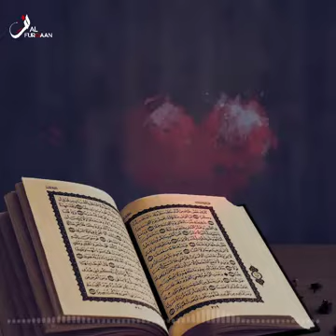Mufti Nazir Ahmed Qasmi Sb Music is not allowed in Islam🎸🪕🎻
Music is haraam
Mufti Nazir Ahmed Qasmi Sb
Music is not allowed in Islam
Scholars of kashmeer
Also notify us if we are uploading some copy right video
Thanks.